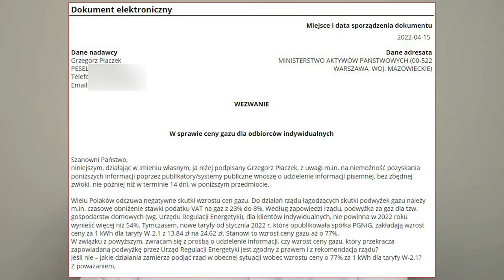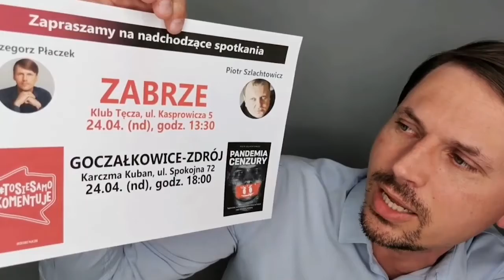NASZA RZECZYWISTOŚĆ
FRAGMENT PROGRAMU TOSIESAMOKOMENTUJE LINK DO CAŁOŚCI